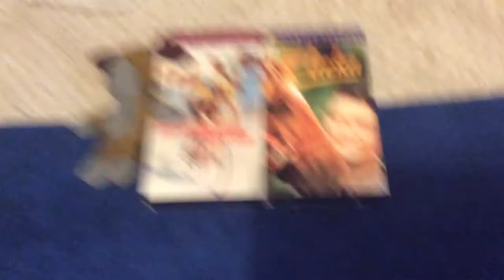Rocka My Soul